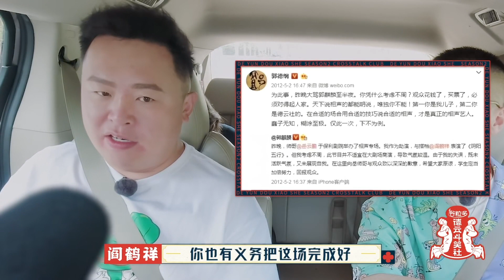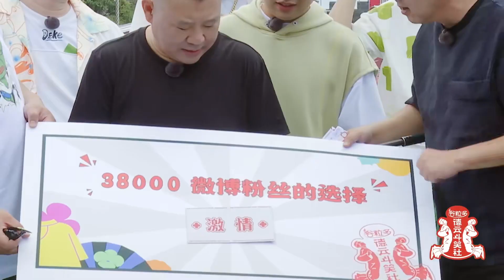🍁郭氏父子对话被烧饼全部猜到！大概跟儿徒都比跟儿子亲吧，不在身边的儿子总是让人惦记，时间久了也生分【德雲斗笑社S2】